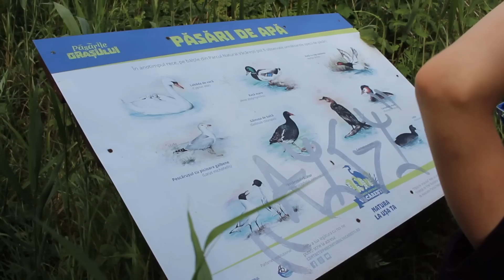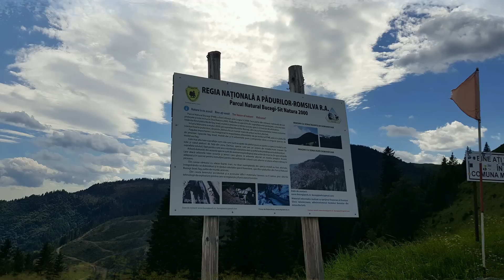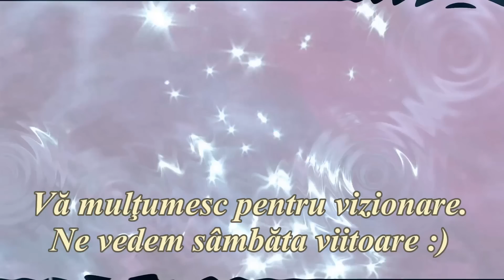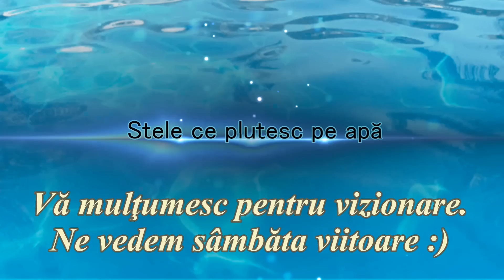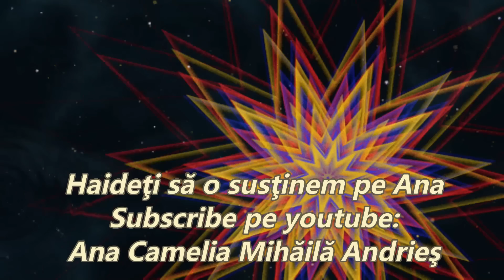Daily Crochet Vlog 2: Ce am lucrat în această săptămână